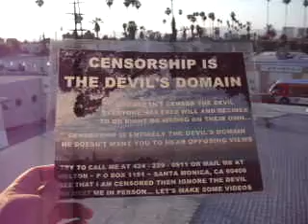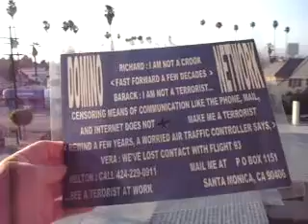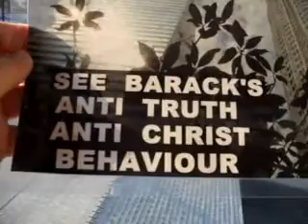RED AV7 8 11WHATADAMTHINKSABOUTANGELVISION62MB3 09